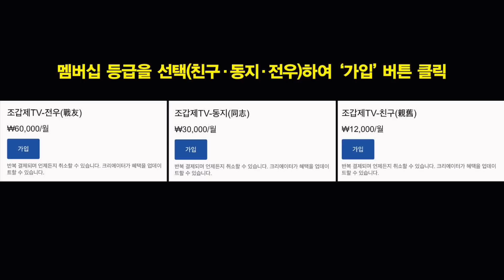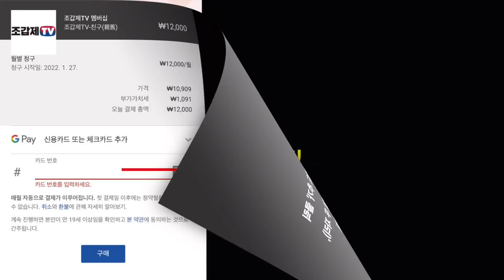40% 장벽에 막힌 이재명, 포위 당했다!